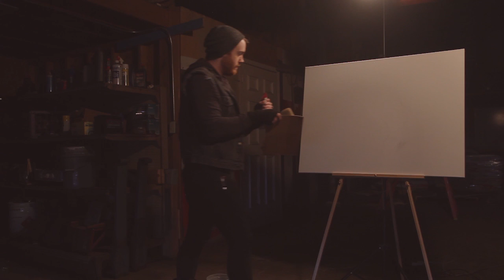Love on Fire - Matthew 21:1-14 (March 29th, 2015)